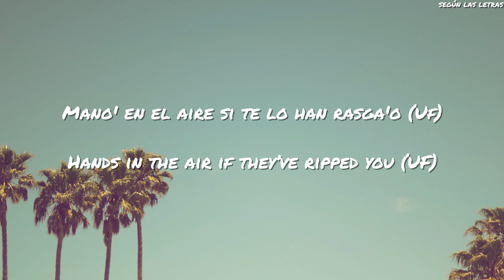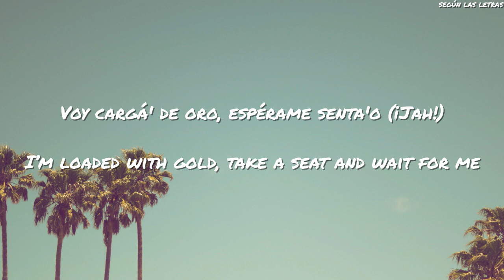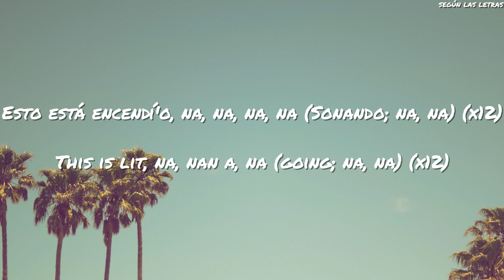Rosalía Aute Cuture English Lyrics/Translation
No soy dueño de los derechos de esta canción